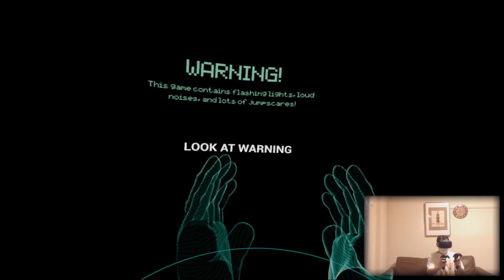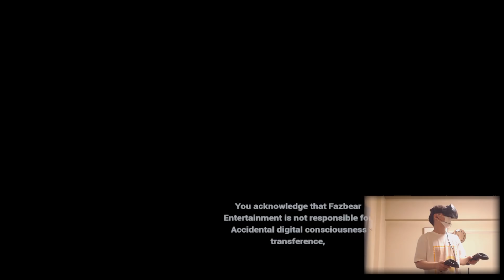VR史上最怖のホラーゲームを前にしては、人は話すことなど出来ない【FIVE NIGHTS AT FREDDY'S VR HELP WANTED】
VRはここまで来たかというほど怖い。
直視できない。

クソみたいなプレイ内容、薄いトーク内容
本来ならこんな動画はあげられたものではないが
心を削ったこの瞬間を記念として投稿しておく。